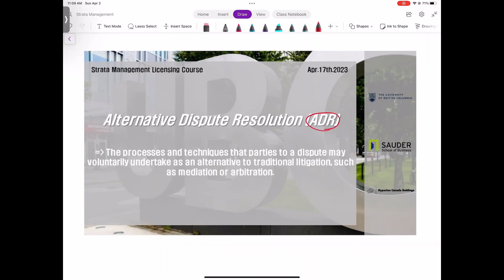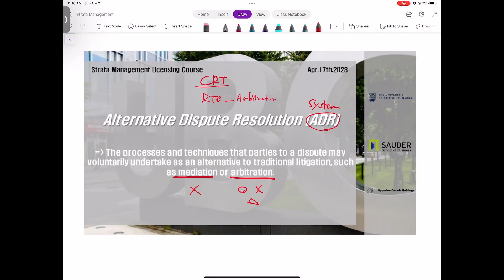[BC 스트라타 매니지먼트 라이센스 시험] 2023년 4월 17일, 오늘의 단어 "Alternative Dispute Resolution (ADR)"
BC Strata Management Licensing Course
BC주 스트라타 매니지먼트 라이센스 시험 대비
2023년 4월 17일 오늘의 단어는 "Alternative Dispute Resolution (ADR)" 입니다.

"Alternative Dispute Resolution (ADR)"

The processes and techniques that parties to a dispute may voluntarily undertake as an alternative to traditional litigation, such as mediation or arbitration.